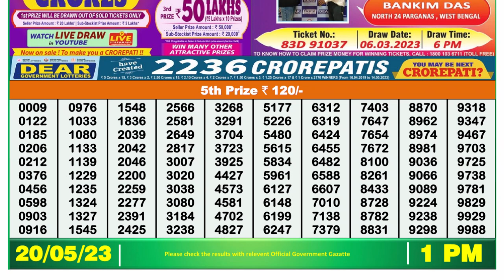Dear Lottery Sambad 1pm today 20.05.23 Nagaland State Lottery Result